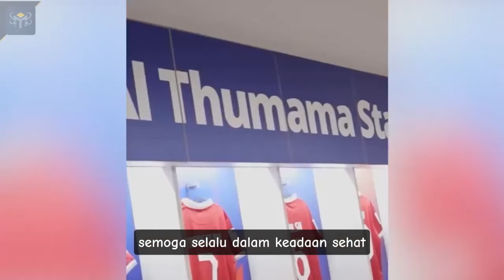MARCELINO FERDINAN DAN NADIA RAISYA, GANTENG DAN CANTIK!!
Midasplay Sport Media

Marcelino Ferdinan dan Nadia Raisya tampaknya sudah resmi berpacaran sehingga mereka tidak ragu lagi untuk membagikan momen-momen mereka di Instagram. Yuk kenal lebih lanjut tentang Nadia Raisya. Ikuti kisahnya bersama Midasplay.

Channel ini dibuat hanya untuk hiburan semata & Usia 18+, Jika menurut anda video ini mengandung hal yg tidak baik. Dimohon untuk tidak meniru.